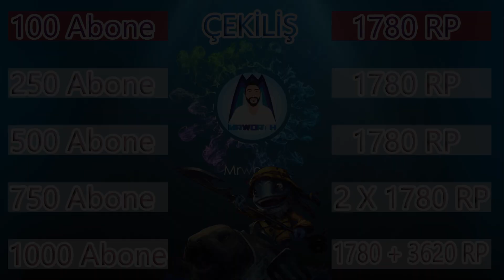1780 RP Kodu için Çekiliş yapıyoruz | Fizz vs Talon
Arkadaşlar bildiğiniz üzere 100 abone kotamızı doldurduk ve nihayet çekilişe başlayabiliriz.

Çünkü bulduğumuz her fırsatta büyük - küçük RP / Kostüm çekilişlerimiz olacak ve Discord sunucumuzun "Çekiliş" kısmında yayınlayacağız. Bunun yanı sıra orada kendinize takım arkadaşları bulabilir, bizimle sohbet edebilir ve maçlarımıza katılabilirsiniz.

Çekilişimizi ertesi gün (Çarşamba) Akşam saat 19:00'da youtube üzerinden canlı yayın ile çoğu yayıncının kullandığı bir çekiliş sitesi aracılığı ile yapacağız. Aynı hesaptan fazla yorum yapmanız size bir şey kazandırmayacak. Yani spam yapmazsanız sevinirim. Çekiliş sonucunda kazanan kişiyi Discord sunucumuza davet edip kodunu veya istediği kostümü vereceğiz. Eğer kazanan kişiyle ertesi güne kadar iletişime geçemezsek tekrar bu video üzerinden çekiliş yapacağız.